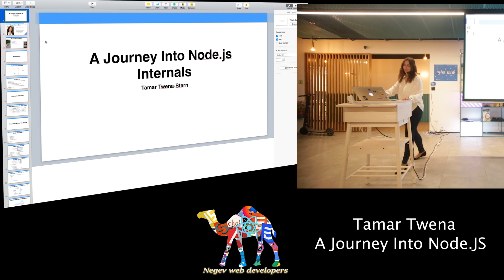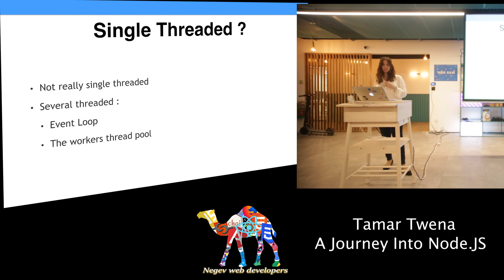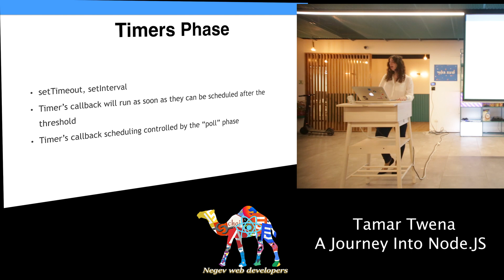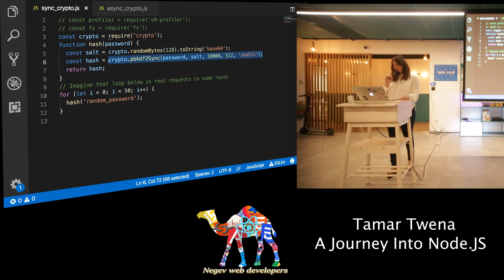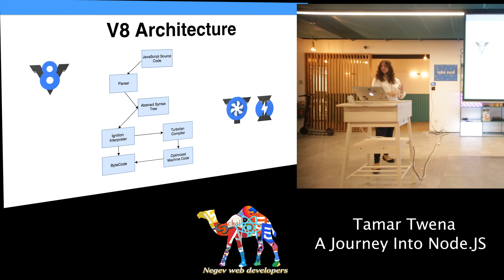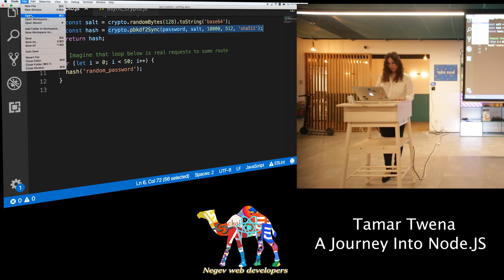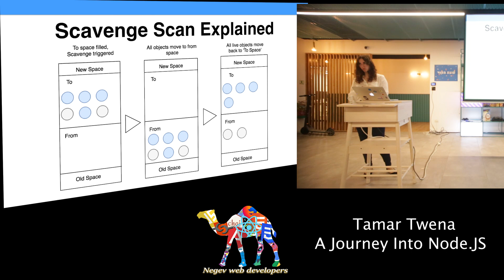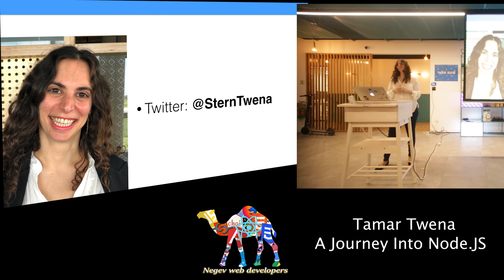Tamar Twena - A Journey into Node.js Internals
📣 A Journey into Node.js Internals 📣

Node.js is a very popular server-side framework that is slowly becoming the main platform for developing server-side applications. A lot of phrases are mentioned when developers talk about Node.js, such as 'Single process with event loop', 'Non-blocking IO', 'generational garbage collector', and more. But what do those phrases mean? Is Node.js really single threaded? How do the event loop and other internal mechanisms of the platform really work?
In this talk, I will give an overview of some of the platform internals. We will do a deep dive into the event loop, how it works, what its different phases are, and how it enables non-blocking IO. And, of course, we will answer the repeating question - is the event loop single threaded? We will also talk about the JIT compiler and the v8 engine. The session will end with a look at the garbage collector, the different algorithms that exist in each garbage collector phase, and how we can monitor our software to start detecting memory leaks.

About Tamar :

" I am a software manager and an architect.
In the past, I Managed a development group in Edgeverve systems and was an architect of a transaction engine. I also led a team of performance experts at NCR Retail , I was a solution architect in Personetics, and I had a start up of my own in the social network field.
I have a decade of software engineering experience in various technologies : Server side, big data, Mobile, web technologies and security.
I am currently focusing on Node.js, and have a deep knowledge in Node.js server architecture and Node.js performance optimisation"

Filmed @ Negev web developers meetup 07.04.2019 at wix offices, Beer Sheba